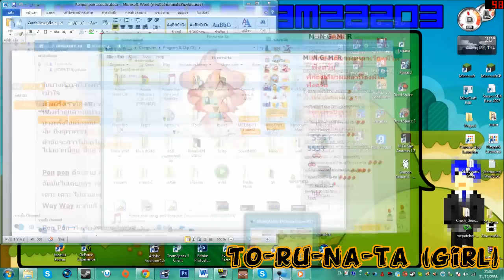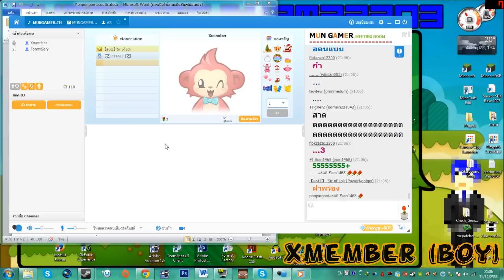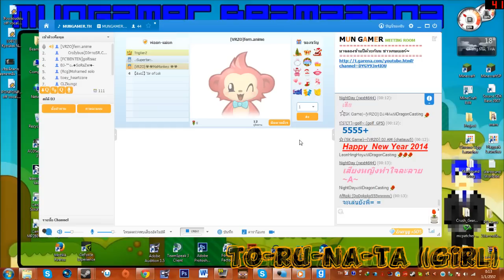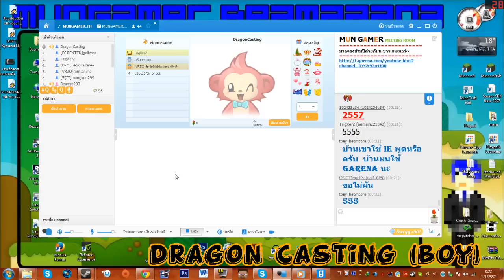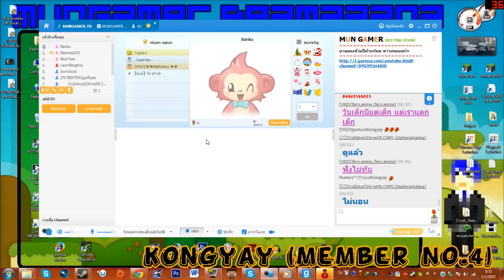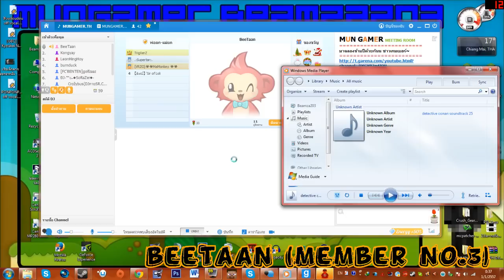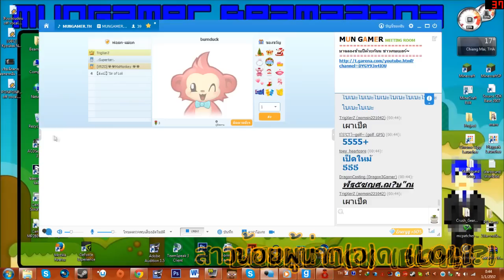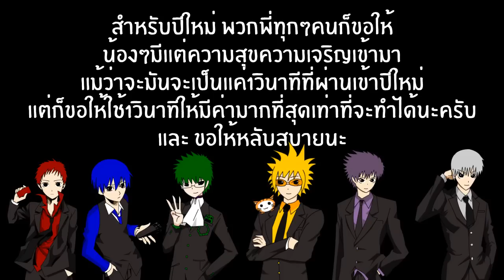2014 - ขอบคุณทุกคนครับ [Mun Gamer.TH]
ขอบคุณทุกคนครับ ขอบคุณจริงๆ สำหรับทุกอย่างที่ผ่านมา1ปี ปีห้นาเราจะสร้างอะไรดีๆมาเรื่อยๆครับ